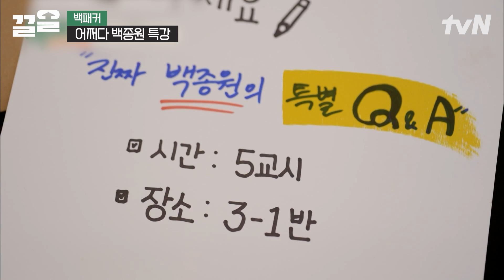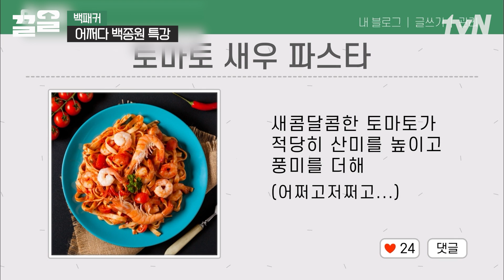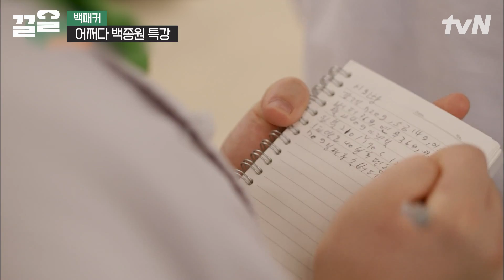배식하는데 마치 심사 받는 것 같은 느낌..😨 먹으면서 재료 다 파악하는 셰프 고등학교 학생들 클라스 | 백패커